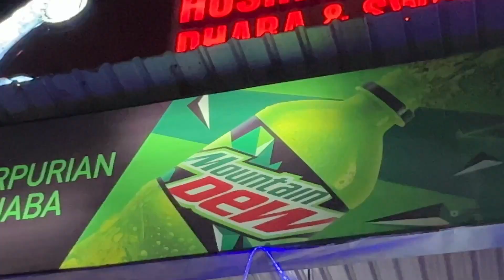BIBI DI AMRICA DI PR AGI 😂 || HOLA MOHALLA 2022 😍🔥